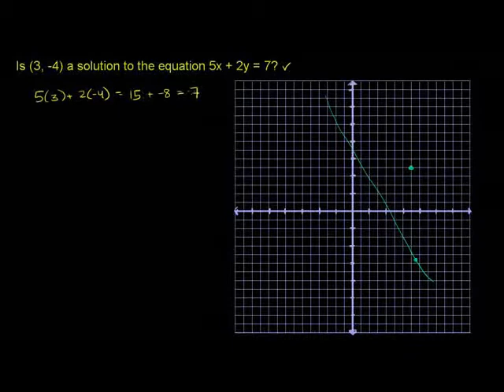Ordered pair solutions of equations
u13_l1_t2_we3 Ordered pair solutions of equations